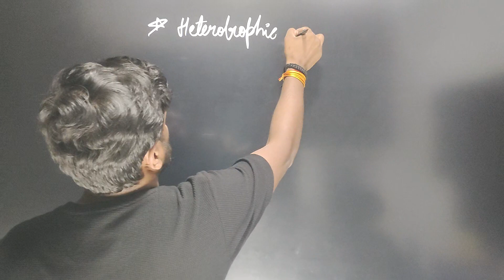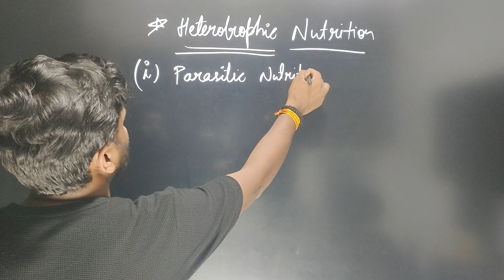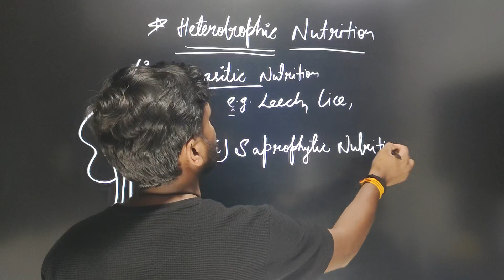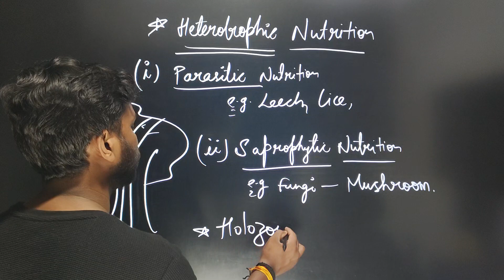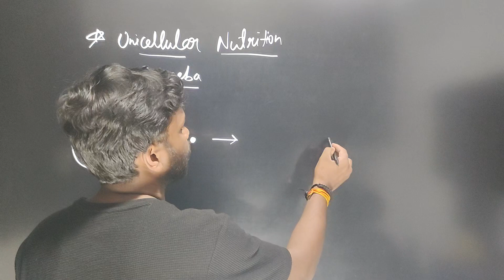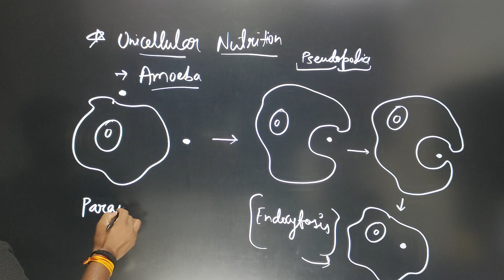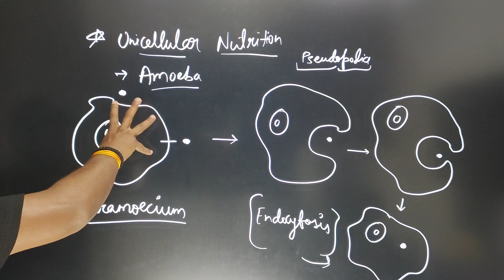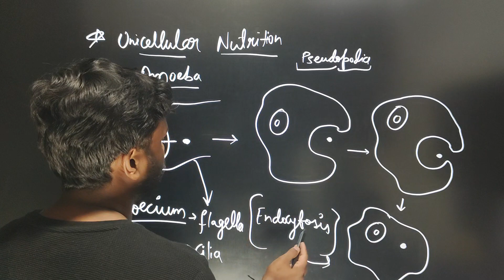02 | Life Processes | Nutrition, Photosynthesis & Stomata | Class 10th | CBSE | Himanshu Avasthi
Order - "Back to Basics" Class 10th Science Book
Class PDF and All Further Updates on telegram

Time Stamps
00:00 Backup
01:40 Heterotrophic Nutrition
06:45 Amoeba
07:00 Unicellular Digestion
10:34 Paramocium

Reproduction of this video for Any Type Of Work or by any one is not permitted.

Lastly,
LIKE this, if you really understood and need more.
COMMENT for any question or query.
SHARE as it help others and us to grow.

That's it.